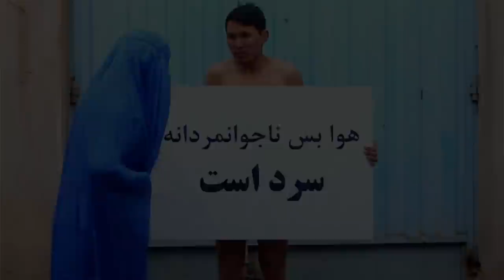Shahla Zaland & Moshtaba Golsari - Raees Jomhour OFFICIAL VIDEO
Artists: Shahla Zaland & Moshtaba Golsari
Song: Raees Jomhour
Lyrics & Music: Shahram Farshid
Arrangement: Shahram Farshid
Video Director: Shahram Farshid
Product Designer: Neda Farshid
Produced by H&W Studio (Shahram&Neda Farshid)
Executive Producer: Goldex